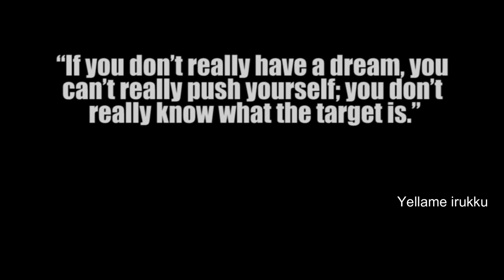Tribute to M.S.Dhoni | தோனி ஒரு சகாப்தம் | M.S.Dhoni an Era | Yellame Irukku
Hello guys!!!

Here is the tribute video for our own Thala Dhoni...The love for him will never fade...Hope you guys would like this video .Let god bless him to stay with his family forever. Jersery number 7 can be ever never faded  His memories on field is ours too..

We LOVE you thala 💙

With hope
Yellame iruku team

Voice  : Deepthi

Editor  : S.Rahul

Subtitles: Carmel sneha

Script :A. Akshay Ajaya kumar